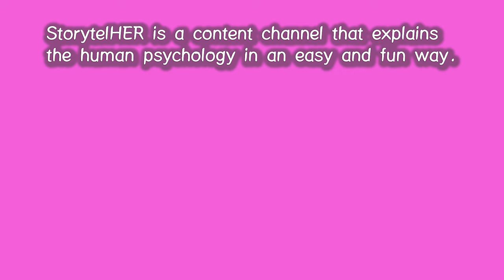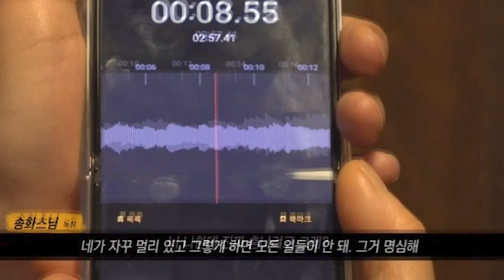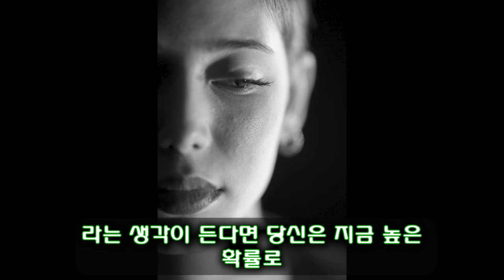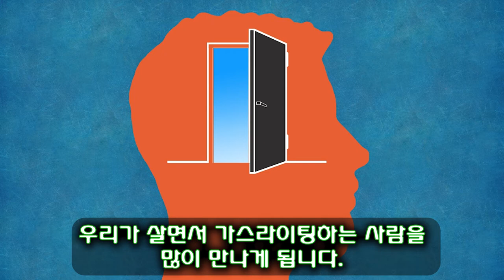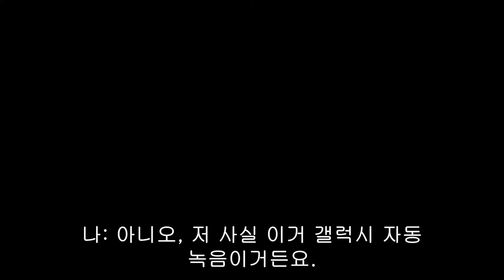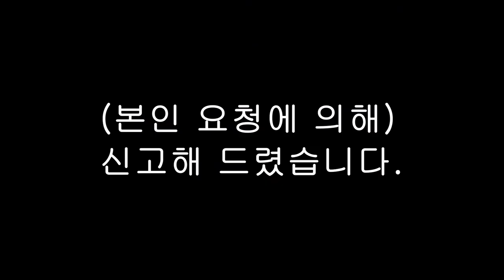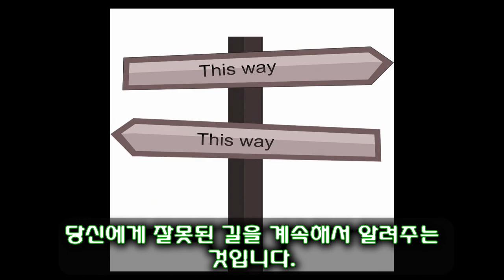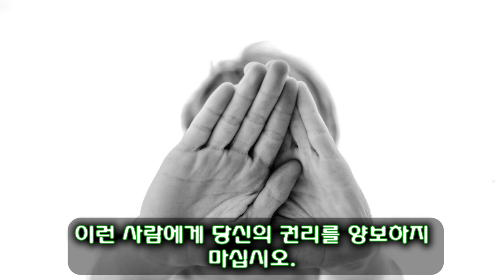64. 세 가지로 알 수 있는 가스라이팅 감지법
가스라이팅에 당하지 않게 해주는 3가지 단서들을 재밌는 영상과 함께 알려드립니다

심리 조종#이기주의#사기꾼